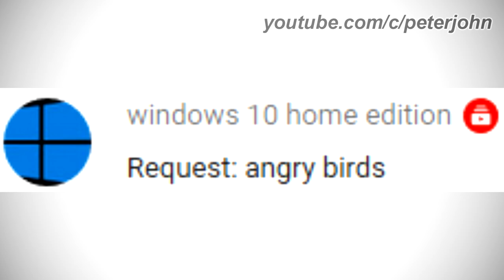LOGO HISTORY #282 - Angry Birds, TV Ajuricaba, TV Perú Noticias & Marlene Souza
Hey Guys, it's your boy, Peter John. Be welcome for today's episode of Logo History. Today it is about Angry Birds, TV Ajuricaba, TV Perú Noticias and Marlene Souza. I hope you like!